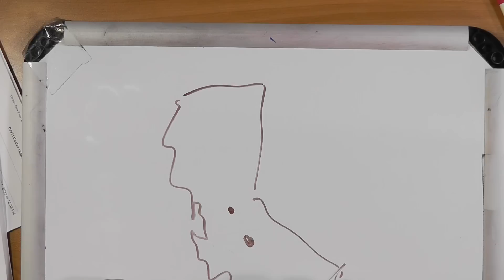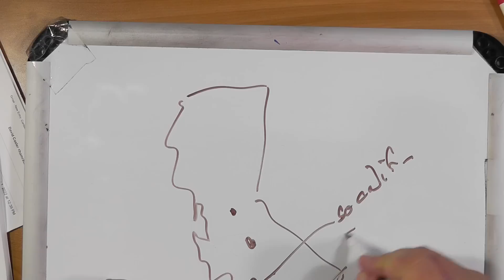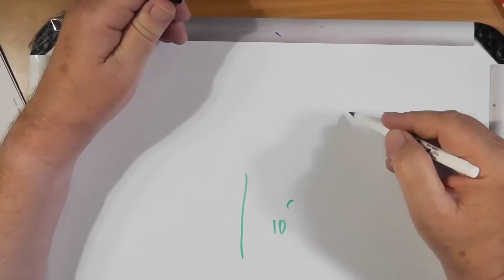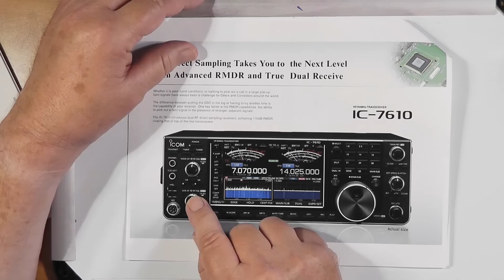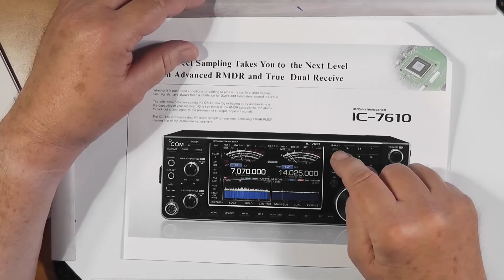Small Lot, Big Ambition (#672)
Marcus, KG6QNY, is getting back into ham radio and has a small yard to use but he would still like to do some work with verticals. What would be some good options for him?

Edited by Callum Jakeman